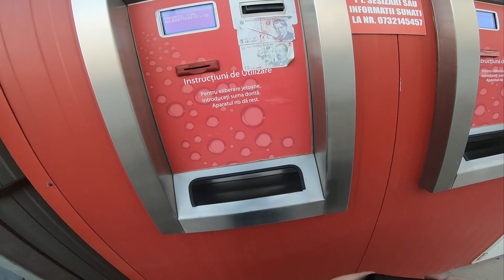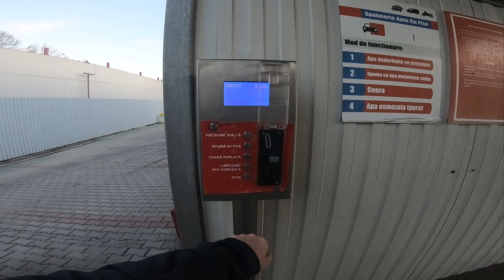50cc Short ride to car wash and fuel station - Timisoara, ROmania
Gear :
-Eken H9R action camera
-Canon 200D
Bicycles:
- Pegas Hoinar
 -Btwin Tilt 100 (Foldable) for travels with train
-Single-speed